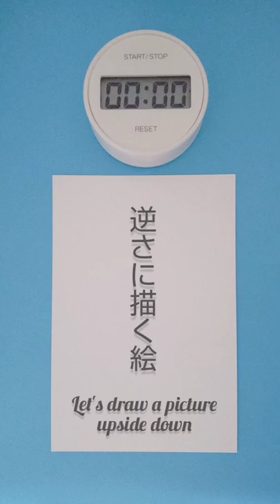逆さに描く絵 北島三郎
毎日逆さに絵を描いています。Instagram『逆さに描く絵』毎日更新中！

ミュージシャン：llya Truhanov